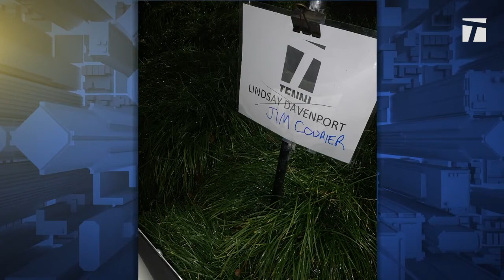Tennis Channel Live: Paul Annacone Loses His Parking Spot